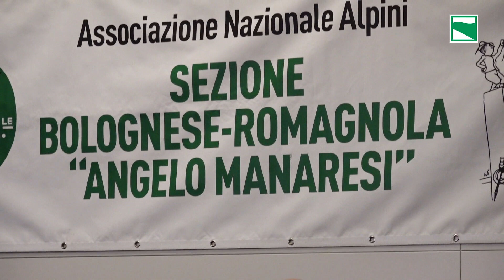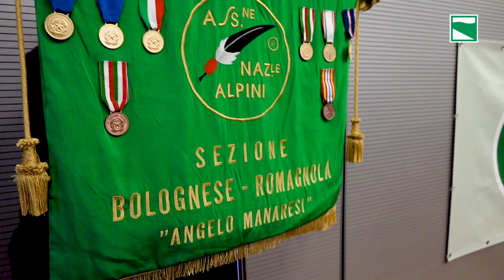Arrivano gli alpini in Riviera. La prima volta delle penne nere a Rimini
Presentata l'adunata 2020 del corpo degli alpini in programma in Romagna.

Regione Emilia-Romagna
viale Aldo Moro 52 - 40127 Bologna